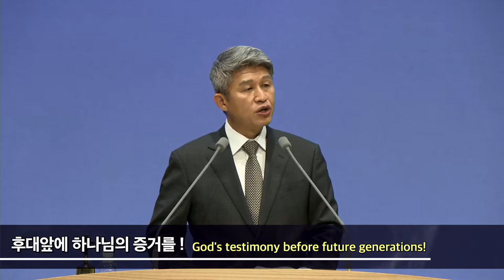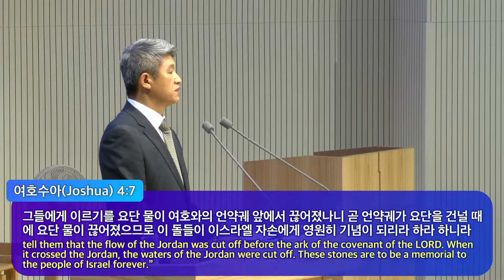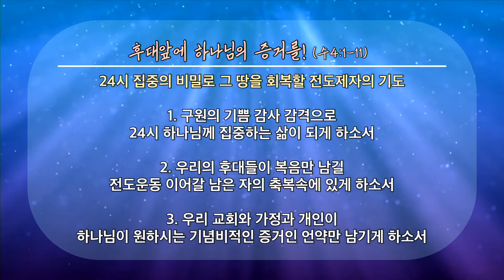20220717 Божье свидетельство для будущих поколений(И.Н. 4:1-14)